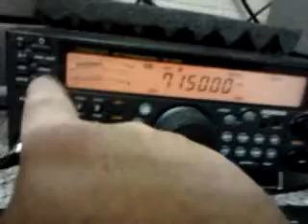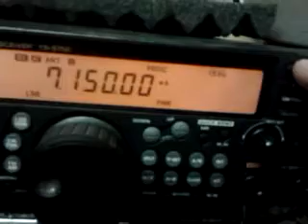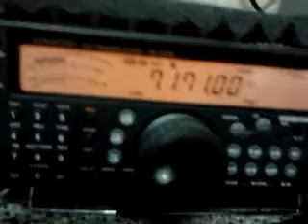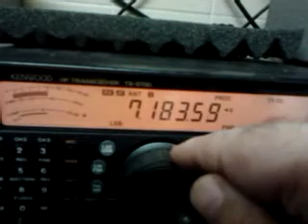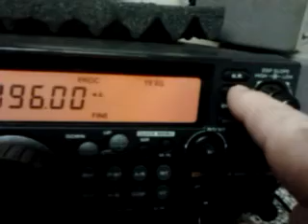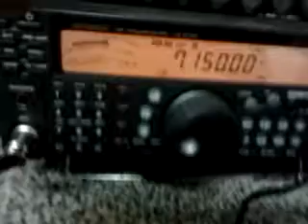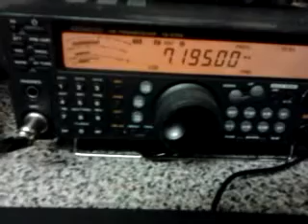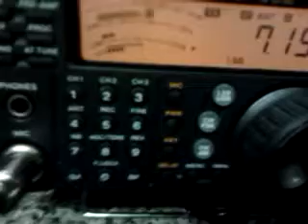Kenwood TS-570D 40 Meters Contact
Video with me looking on 40 Meters using the Kenwood TS-570D. I make a contact with John in Scotland running 65 watts with a Create V Dipole 4 feet above ground level..